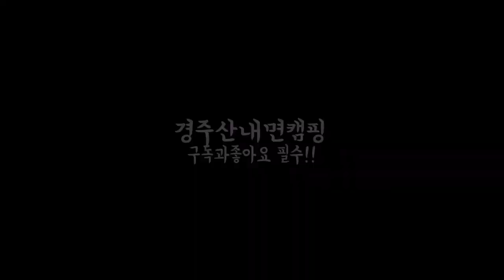오리가 세수를 한다 l오리브이로그 l 경주산내면 별빛캠핑 l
오리의  슬기로운 하루입니다.
세수를 열심히  하는 오리를
본적이 있나요?

Silalife에서
시라LIFE로   새단장 하였습니다.
매일매일  새로운 하루 되세요.
감사합니다🙏